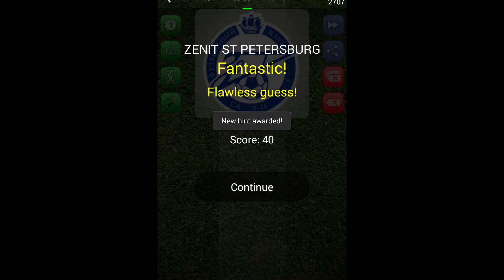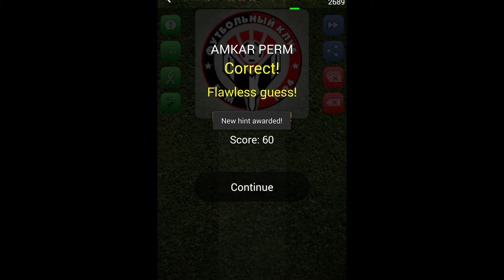Picture Quiz: Football - Russian Football Premier League ( Russia )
Description:
Do you know the emblems of the best football teams? Can you recognize them all?
Guess the football team names hidden under each team logo. Some names are easy and you will know them instantly, but some may prove to be a much bigger challenge to answer correctly. There are football / soccer teams from all over the world, from the best leagues. Premier League, Primera Division, Serie A, Bundesliga, Ligue 1 and many more!
Great free football teams quiz game which will give you hours of fun and joy! Play on your own or have fun together with your friends. If you get stuck, you can use hints to help you move on and face more challenges. Solve puzzles. Guess the team names. Win trophies. Play this logo quiz on your mobile or tablet.
• More than 300 teams to guess
• 16 leagues including England. Spain, France, Germany, Italy and many more
• Achievements
• High scores
• Simple controls
• Guessing hints
• Increasing level difficulty
• Detailed statistics
• Optimized for mobiles and tablets
If you like such games as 'Icomania', 'Logo Quiz', 'Logomania', 'Who is it', 'Guess the word', 'Guess the character', 'Guess the football team' and similar, then this game is just for you!